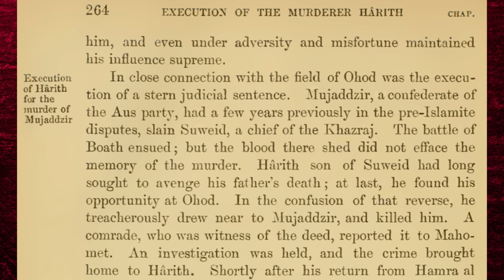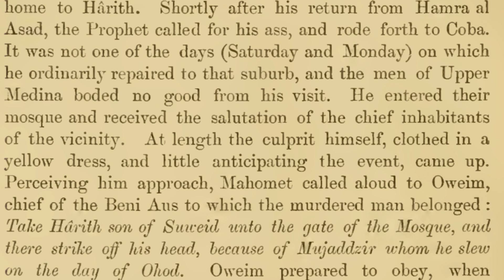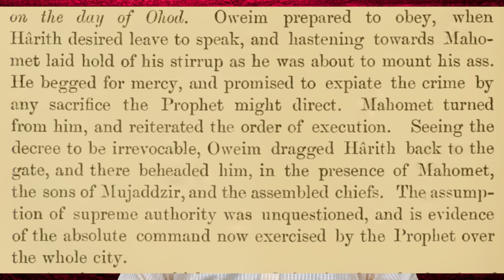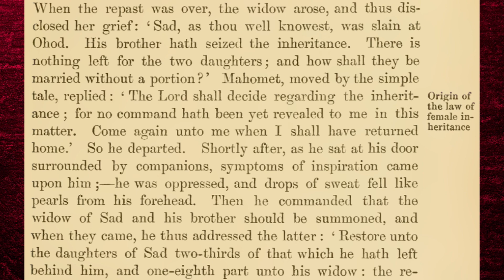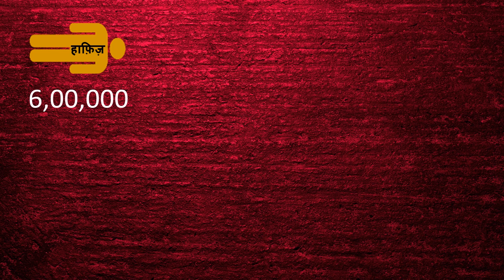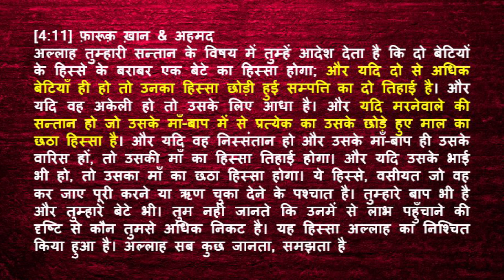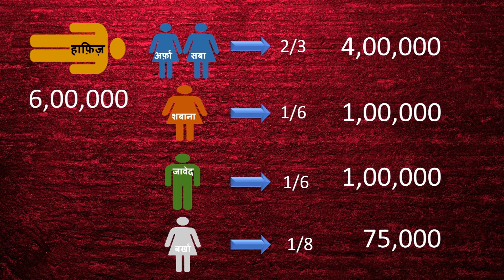Islam and Muhammad for dummies - part 28 | Women rights | Sharia | Islamic Law | by Neeraj Atri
Irrespective of their religious leanings, most people are ignorant about Islam. This lecture series is an endeavor to tell the basics of Islam.
Includes the following verses of Quran :- 4:11, 4:12, 4:13, 4:14

IFSC - UBIN0530930
SWIFT - UBININBBCHA